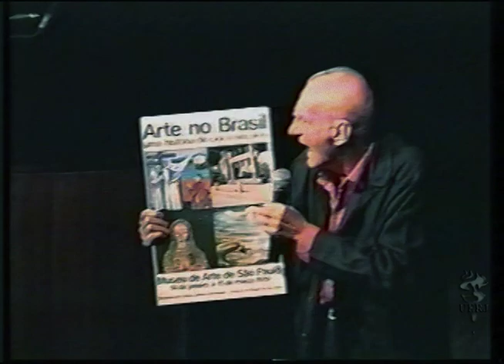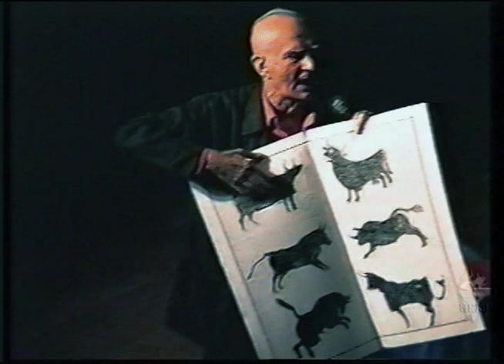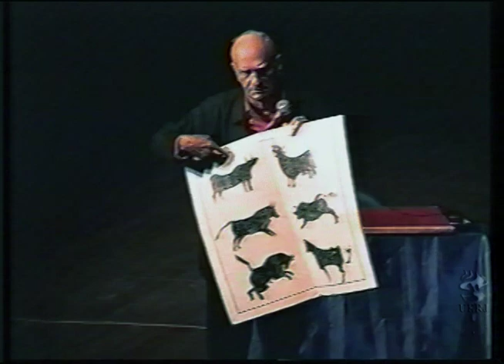Memória Uerj: Doutor Honoris Causa para o escritor Ariano Suassuna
Solenidade de entrega do título de Doutor Honoris Causa outorgada pela Uerj ao escritor pernambucano Ariano Suassuna com apresentação de maracatu do grupo Pró-Culturas Populares do Laboratório de Programas e Culturas Populares e Folclóricas da Uerj. Apresenta ainda aula espetáculo proferida pelo homenageado com a participação do grupo musical Gesta e encerramento do G. R. E. S. Império Serrano.

Série: 1000
Edição: 78
Ano: 2001